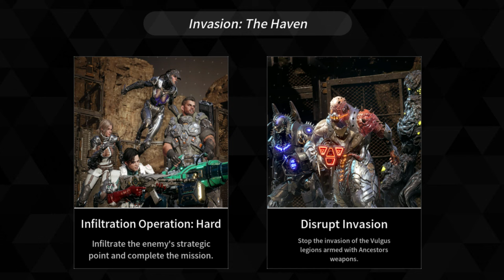ALLES was IHR vor S1 WISSEN MÜSST PATCHNOTES 1.1.0 the FIRST DESCENDANT